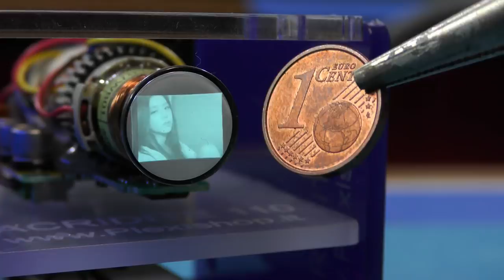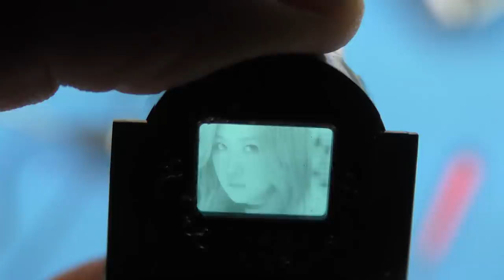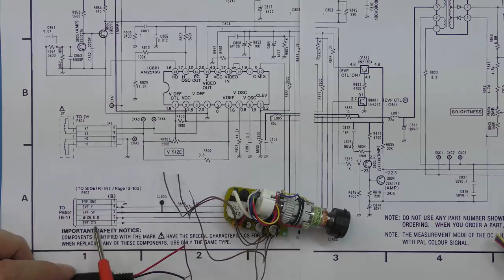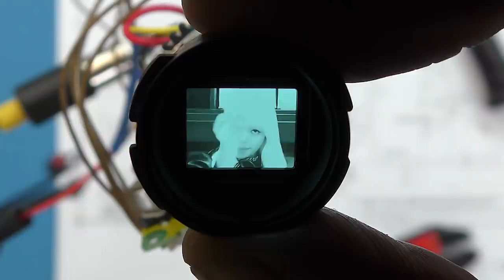Il televisore CRT più piccolo del mondo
In questo video costruisco un microscopico monitor CRT , utilizzando pezzi di vecchie telecamere, fra parolacce, errori, esplosioni e animazioni 3D. Insomma il solito troiaio alla MVVblog.
Restate Sani !!!

Approposito.. mi sa che sono arrivato tardi a questo Party. Infatti sto vedendo molti video consigliati accanto al mio, dove è già tato spolverato questo argomento. Forse il mio è il primo video in italiano? Chi lo sa :-)

NON FACCIAMO RIPARAZIONI, ASSISTENZA, VENDITA E ACQUISTO.
MVVblog è un canale di tecnologia a scopo di intrattenimento.